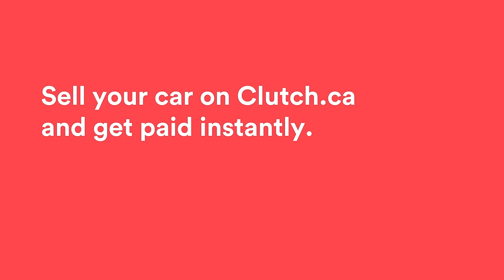Clutch - Kelly Olynyk Sells His Car - 60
Sell your car at clutch.ca and avoid having to meet strange people in strange places